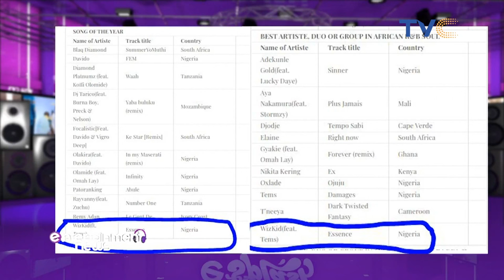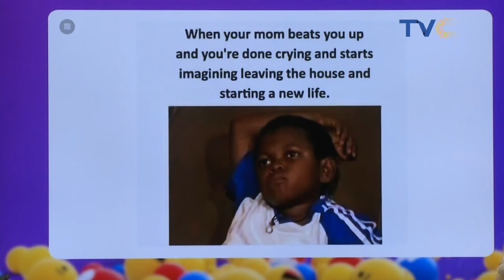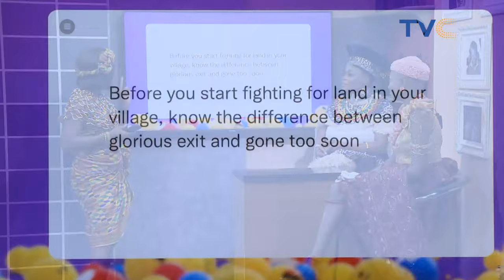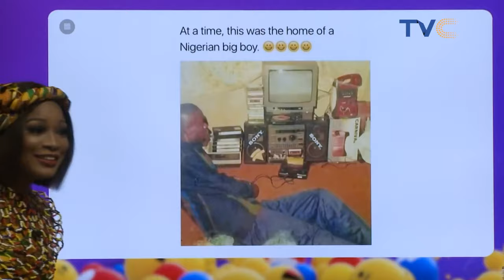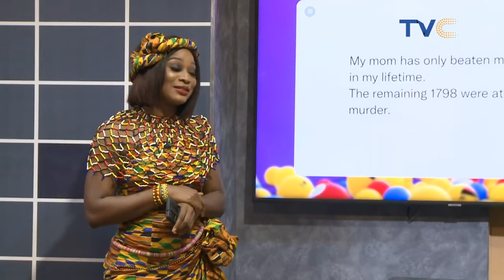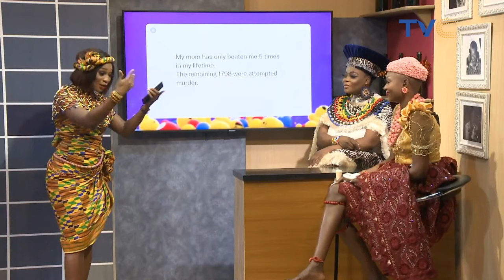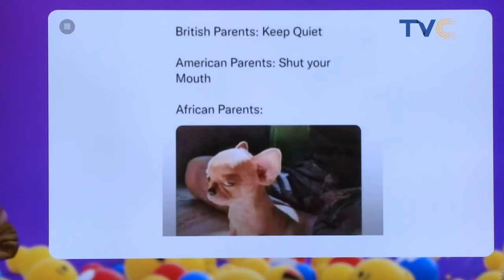Fun Friday On Entertainment Splash With Jay Paul!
ESplashOnTVC | September 24, 2021